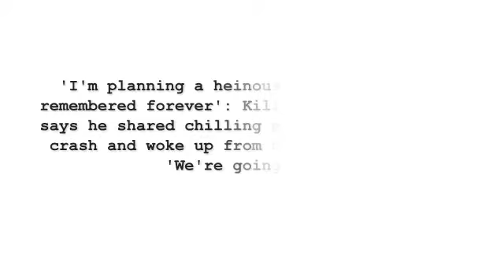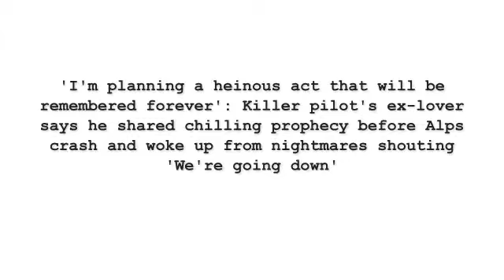Killer pilot's ex-lover says he shared chilling prophecy before Alps crash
Killer pilot Andreas Lubitz told an ex-lover he was planning an act so heinous his name would be remembered for ever, it was sensationally claimed last night.
Lubitz was a tormented, erratic man who was a master of hiding his darkest thoughts and would wake up from nightmares screaming ‘we’re going down’, the former partner said.
The 26-year-old Germanwings stewardess, known only as Maria W, revealed to a German newspaper how Lubitz ominously told her last year: ‘One day I will do something that will change the whole system, and then all will know my name and remember it.’
When she heard about the crash of Germanwings Flight 4U9525 on Tuesday, she remembered Lubitz’s menacing prophecy. ‘I never knew what he meant, but now it makes sense,’ she told Bild.
Maria told the newspaper that she met Lubitz when the pair flew together across Europe and said they dated for five months last year, spending 'several nights' in hotels.
She said he was a 'nice and open-minded' man but claimed there was a difference between his professional and his private ego, with him being 'soft' and needing love when the couple were alone but becoming 'someone else' when they talked about work.
She added to Bild: 'We spoke a lot about work and then he became another person. He became agitated about the circumstances in which he had to work, too little money, anxiety about his contract and too much pressure.'
His personal problems and erratic behaviour became so severe that the flight attendant decided to call the relationship off after fearing his increasingly volatile temper.
'During conversations he'd suddenly throw a tantrum and scream at me,' she said. 'I was afraid. He even once locked me in the bathroom for a long time.'
Despite parting from Lubitz, Maria said previous conversations with him suddenly 'made sense' when she heard about the crash.
She said: ‘When I heard about the crash, there was just a tape playing in my head of what he said, “One day I will do something that will change the system and everyone will then know my name and remember me”.
‘I did not know what he meant by that at the time, but now it’s clear.’
She said he had 'never really' spoken to her about any illness but had told her he was getting psychiatric treatment.
She added: 'The torn up sick notes make sense now to me and were a clear sign that he did not want to admit that his big dream of flying as a captain was over.'